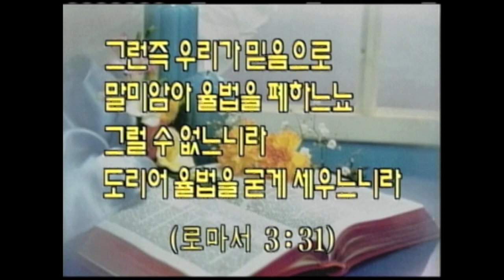[90년대 설교] 이 모든 것을 너희에게 더하시리라 | 여의도순복음교회 조용기 목사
8090 설교특선 조용기 목사 1995년 설교

설교 제목 : 이 모든 것을 너희에게 더하시리라

영혼을 살리는 복음방송 콘텐츠 제작과 기독무화행사를 통해